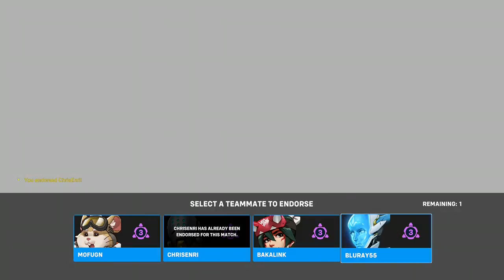Overwatch 2 part 9